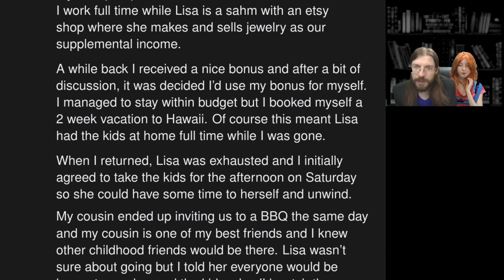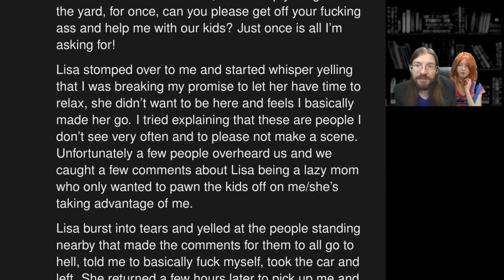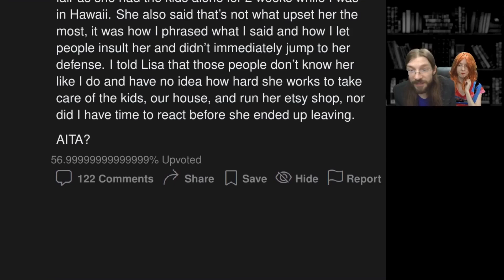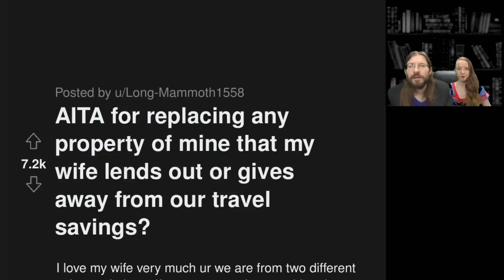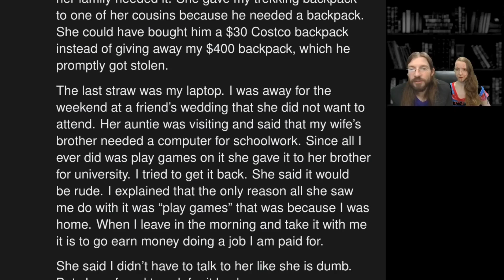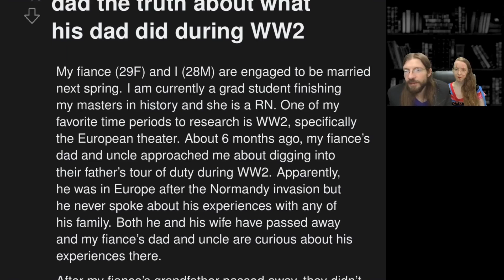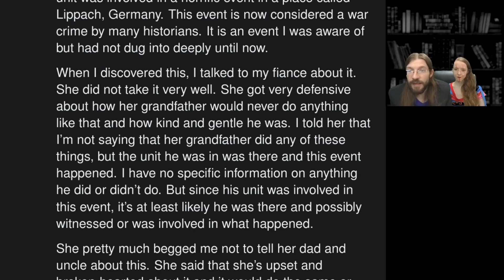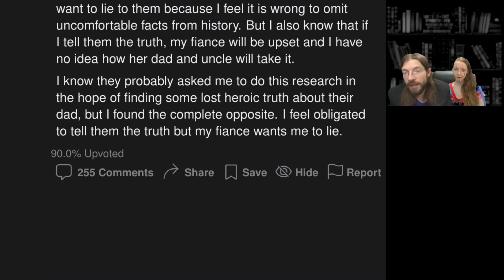AITA for Asking My Wife to help with the Kids? | 3 Stories 1068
But you don't understand, the kids were out of control...

00:00 Intro
00:17 AITA asked my wife to help with the kids?
03:31 Story 1 Commentary
06:43 AITA for replacing any property of mine that my wife lends out or gives away from our travel savings?
08:57 Story 2 Commentary
10:32 WIBTA If I tell my fiance's dad the truth about what his dad did during WW2
13:39 Story 3 Commentary
15:42 Tea Time
17:03 Outro